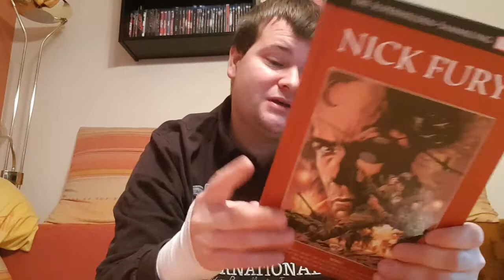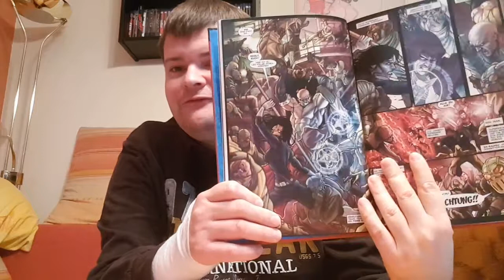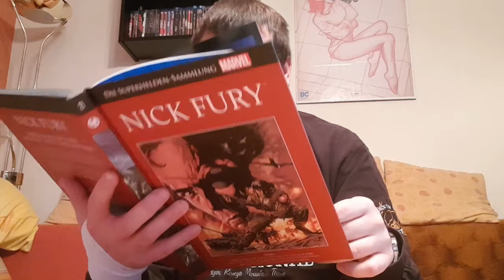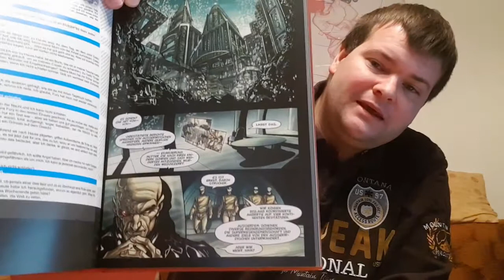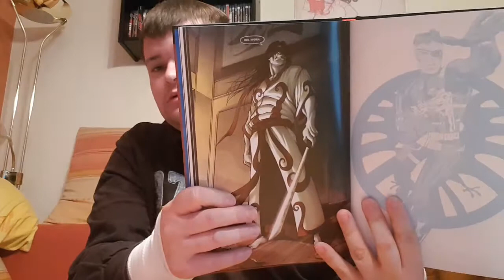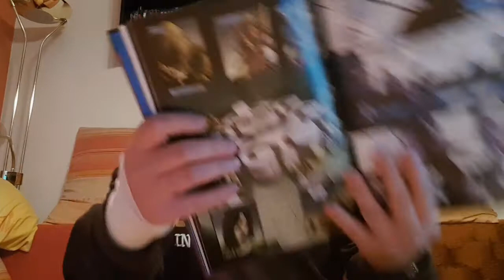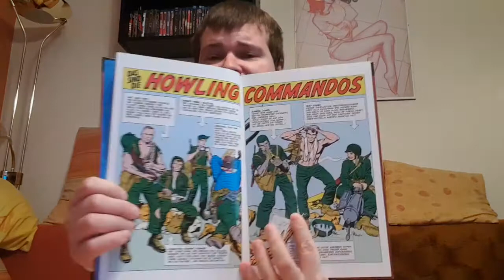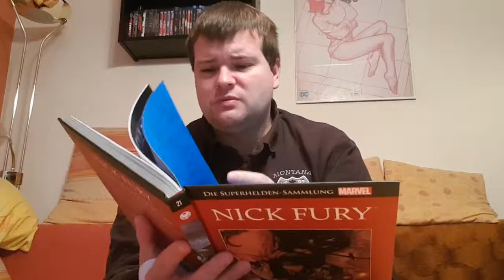Nick Fury / Secret Warriors *Spoiler*